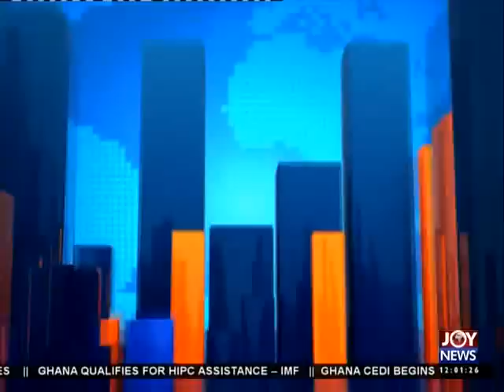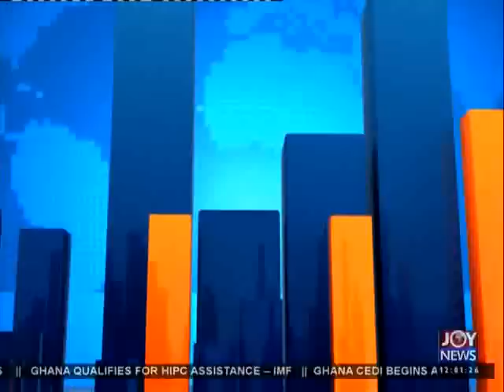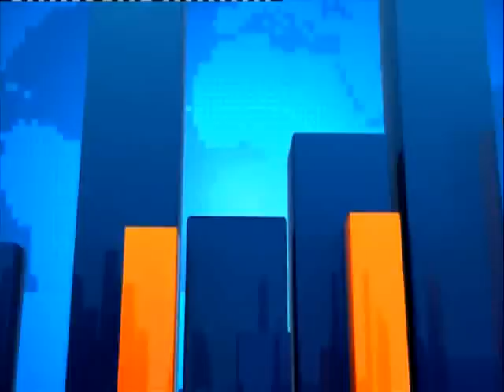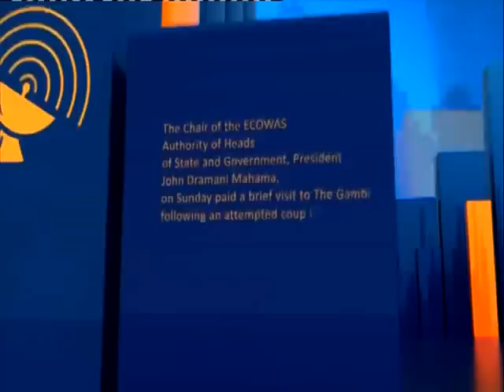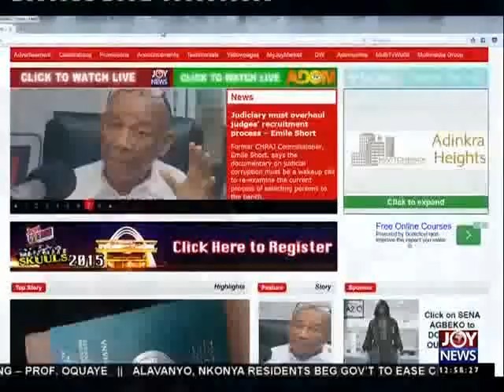Joy News Today (24-9-15)